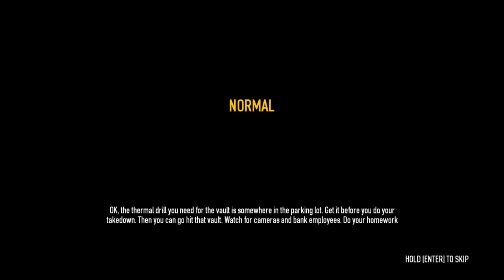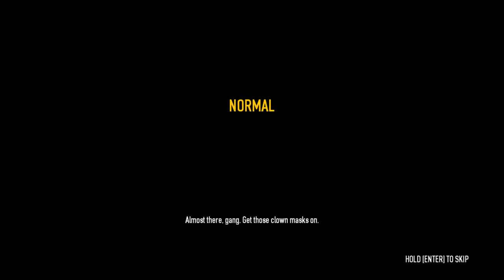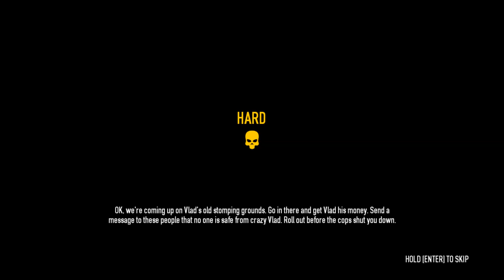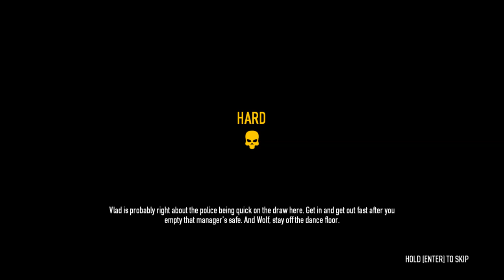Payday 2 #34 Story Mode